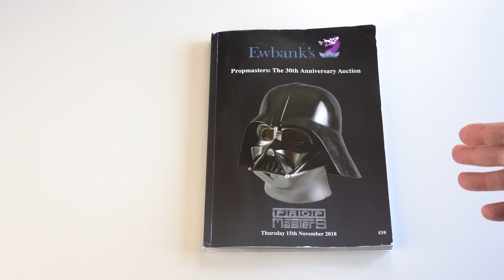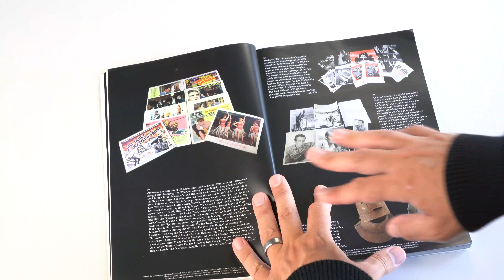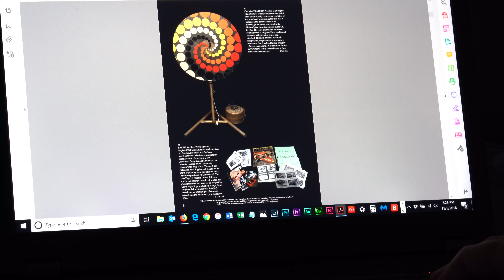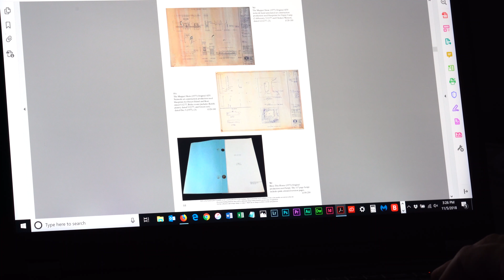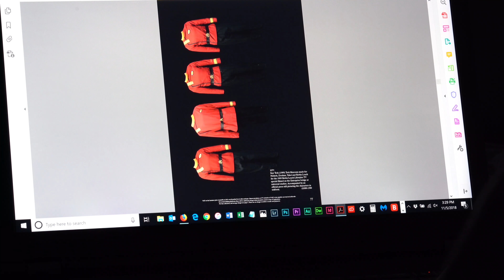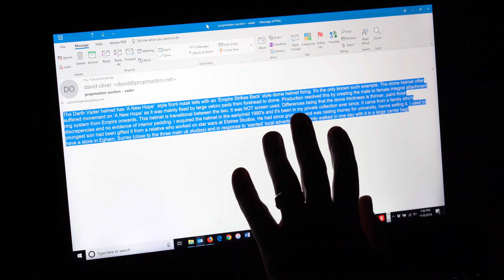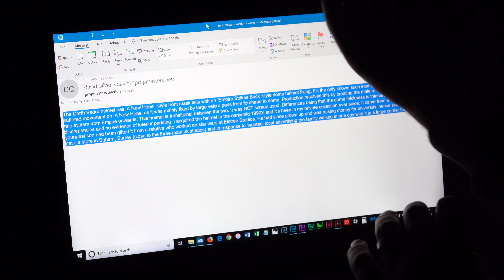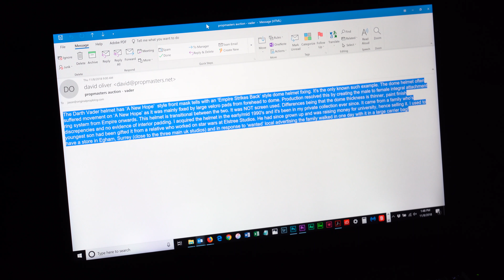Auction Preview - Ewbank's: "Propmasters The 30th Anniversary Auction" on November 15th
This is part of my new, ongoing series of YouTube video previews of upcoming auctions that take a look at events that feature original props, costumes and other production material from film and television.  This first look is for the Ewbank's event on November 15th, "Propmasters: The 30th Anniversary Auction".